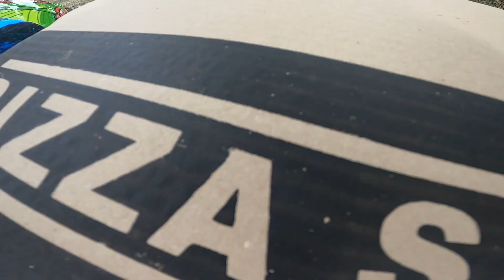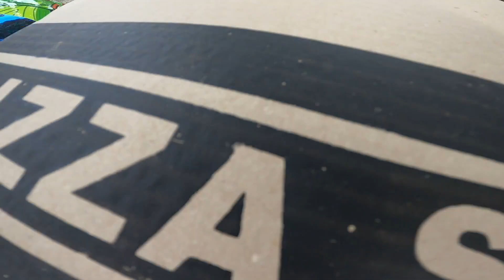MINDANAO LADY RIDERS | CASCO MARKET | BENKIA RIDING JACKETS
PHOTOSHOOT WITH MINDANAO LADY RIDERS | CASCO MARKET | BENKIA RIDING JACKETS

Featuring Mindanao Motovlogger:
@Riri Villocis
Ash Motovlog
Lodi Ash
MotoBabe PH
MotoMamee
Rides with Lakwatsierrah
Byaheng RM
LaagMoto
Ahoos MotoVlog
Shine Boy On Board Shine Vistal
Marjs motovlog
Shinobi Motovlog

Thank you Benkia Philippines and Casco Market Davao City. Casco Market.